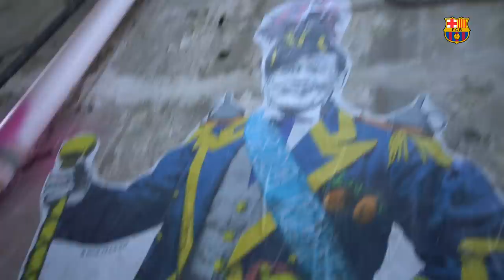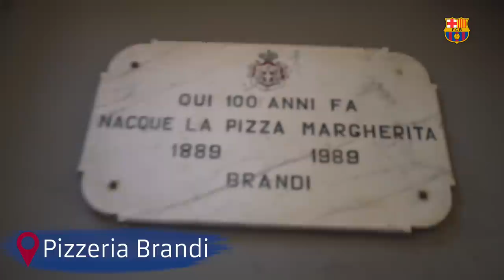Trip to Naples ahead of Champions League clash against Napoli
Barça's first team travelled to Napoli this morning ahead of tomorrow's ChampionsLeague clash in Italy. Quique Setién's squad that travelled includes

Want to see where NapoliBarça will take place? Join us on a guided tour of Stadio San Paolo